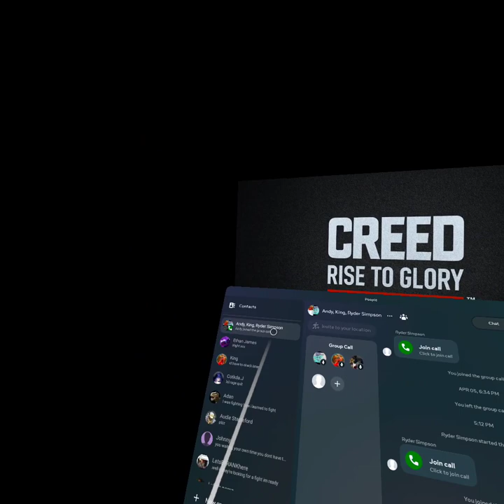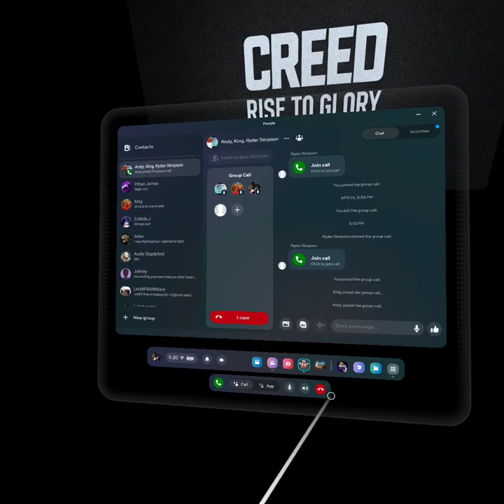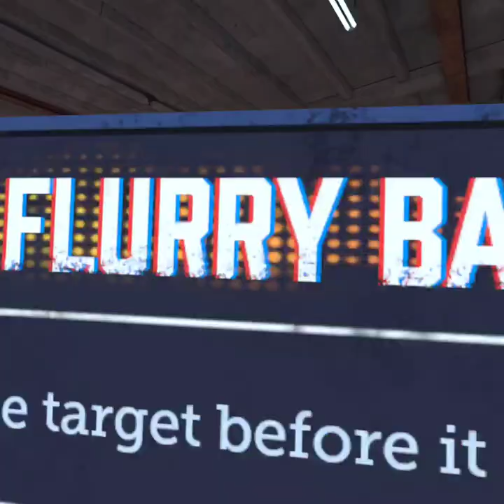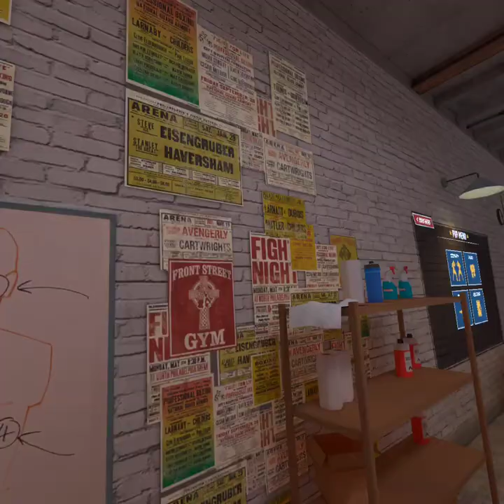Friday Fight Night #3